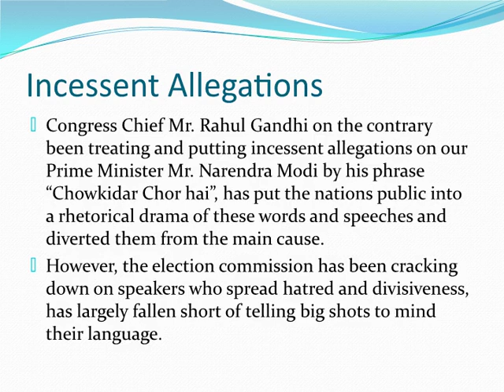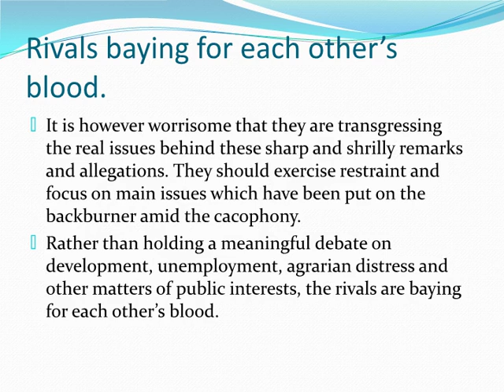Low Blows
The Current Scenario